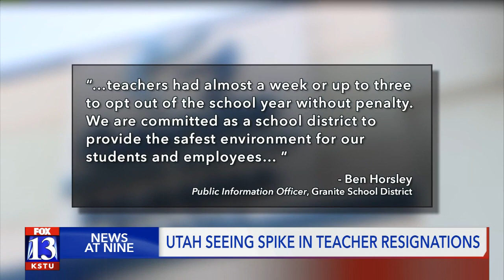Utah sees spike in teacher resignations due to COVID-19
Just days before some kids in Utah go back to school, teachers are resigning in record numbers over safety concerns.